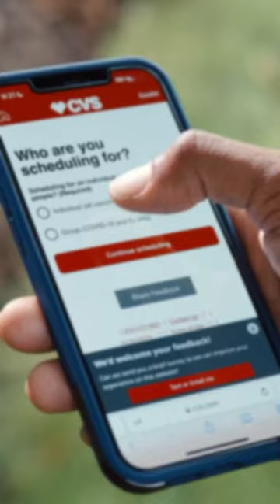Why do I need the annual flu vaccine?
CVS Pharmacist Jay Turcotte shares why it is important to receive your flu vaccine annually.